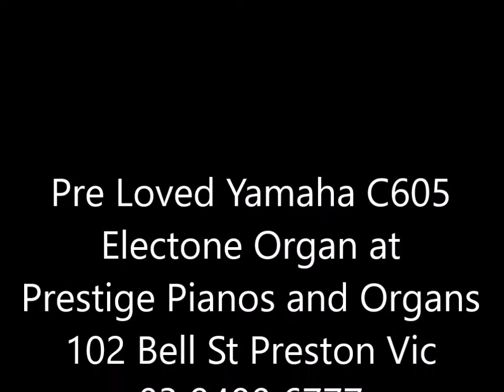1st Video of Pre-Loved Yamaha C605 Electone Organ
1st Video of Pre-Loved Yamaha C605 Electone Organ at
Prestige Pianos and Organs
102 Bell St Preston Vic